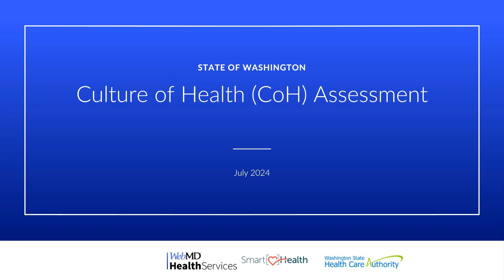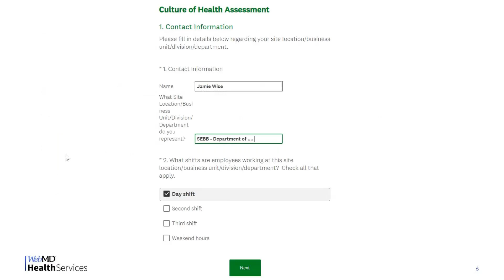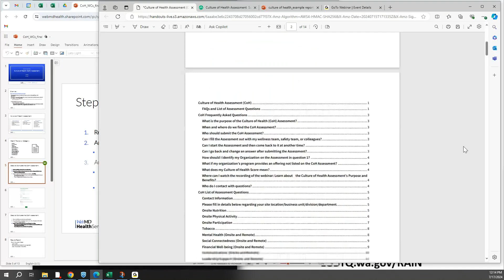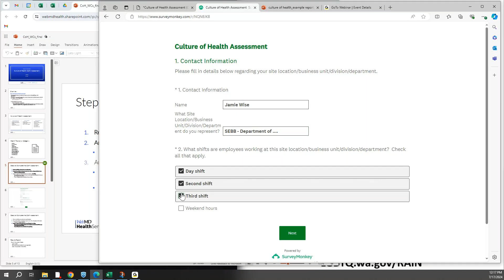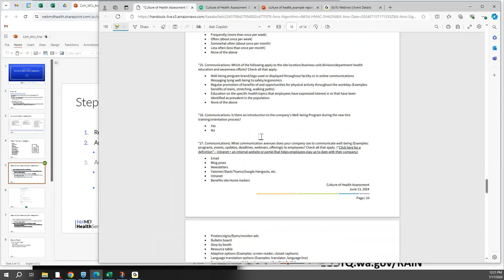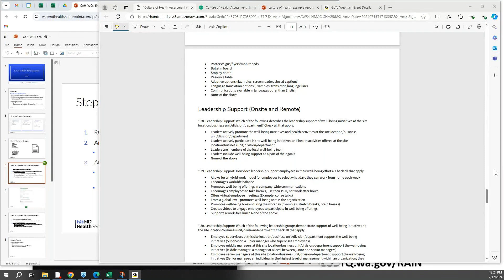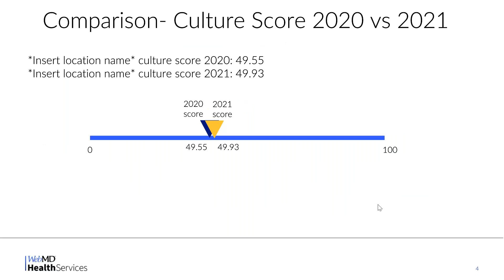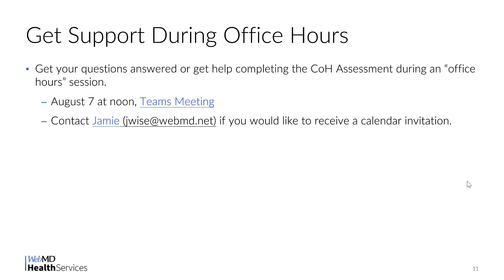Culture of Health Assessment’s Purpose and Benefits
Recording of WebMD’s July 17, 2024 webinar, “Culture of Health Assessment’s Purpose and Benefits”.